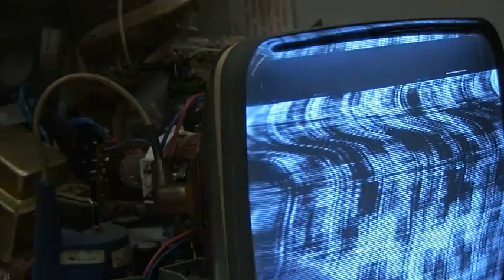Monitor Installation: 64 Excerpts from Moby Dick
Installation view/test of animated translation of Moby Dick into Grids, installed with drawings and supporting materials.